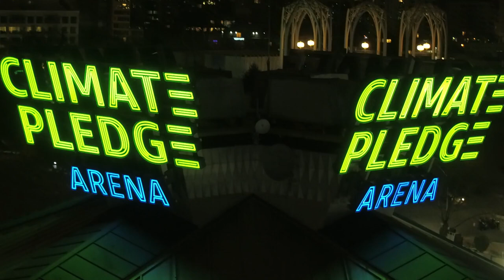Climate Pledge Arena Ice Slab Pour | 5.7.21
"It’s the greatest milestone of any hockey arena project."

Just when we thought we couldn't be more excited for Seattle Kraken puck drop, Friday's ice slab pour happened.